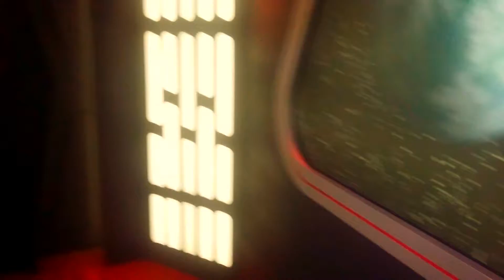Copy of FLIRTING WITH DARTH VADER!!! [HE GETS ANGRY]